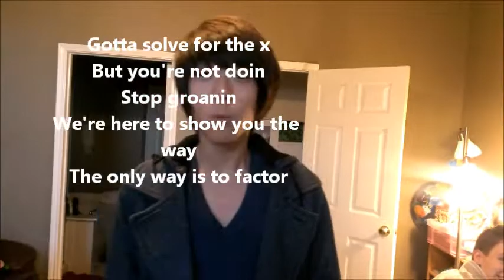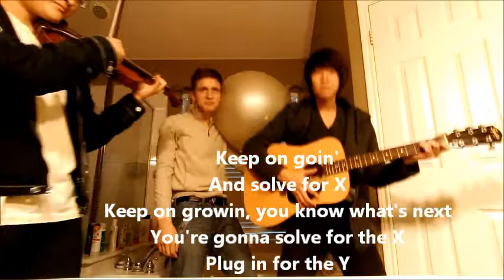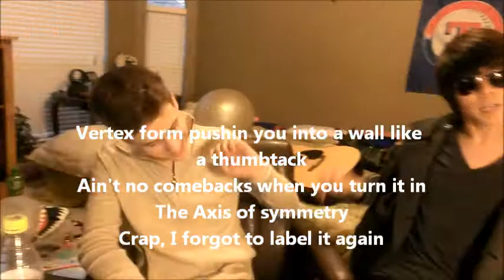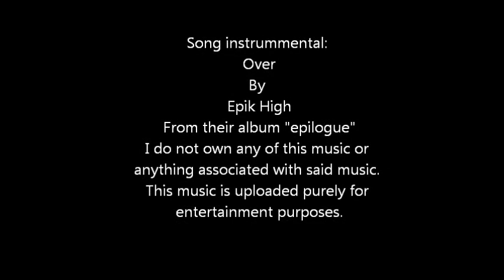Quadratics song for Mr. Noel's class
By Henry Lim, Zach Lewis, and Inki Lee
You got so much to do
Hopin you get through
got nothin on your paper (so heres what you do)
gotta  solve for the x
But you're not doin
stop groanin
We're here to show you the way
The only ways is to Factor
ax^2+bx, (aye-ex-squared-plus-bee-ex) time to make your day
plus the c
This is, the formula
Tied up to your brain
pull out the x and simplify the rest
And so the zero product property is
the way to solve for the two x's
Man chill is what your friends say
But you're not hearin, you're on a math rampage so

Keep on goin and solve for x
Keep on growin you know what's next
You're gonna solve for the x, plug in for the y
You gotta graph your points and draw the line

You are a mathematician
plot down your points you need that to draw your graph
solvin quadractics, so easy you get to laugh

Who can tell
Your paper is organized and fine
you know you need the vertex though Mr. Noel can tell
The pressure
Everythin is done to a measure
You need to complete the square for the treasure
in vertex form do it slow
y equals a
x minus h squared plus your k
intercept form is knockin at your door
But you never left a welcome mat (it doesn't matter anymore)
Or anyhow but you're too late to turn back
vertex form pushin you into the wall like a thumbtack
Aint no comebacks when you turn it in
the axis of symmetry, crap
forgot to label it again

Keep on goin and get the vertex
Keep on growin you have your max
You''re livin life for the squares, down to the roots
After you're done you got a parabola to seize

(want a break from the math but the math want to break you,
You know how to get an A now it won't ache you)